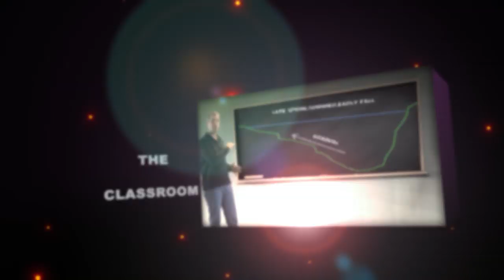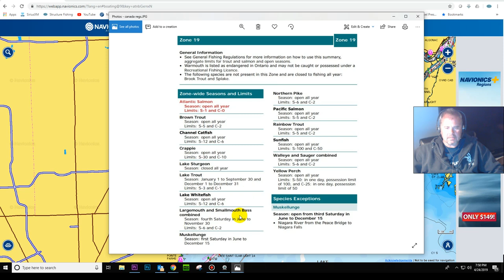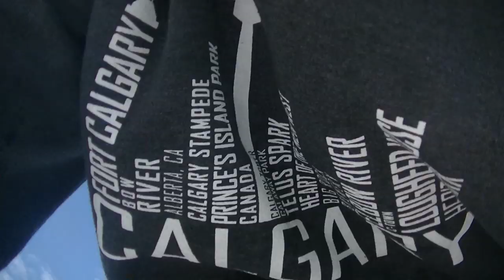Lake St. Clair prespawn Smallmouth early spring " HOW TO"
How to target prespawn smallmouth in Lake St. Clair!
A couple of things I didn't mention. For what it's worth, water temp was 42 degrees. The more active fish will be found on the top breakline of the channel or slot. If no fish are found on top, fish inside the channel. It's not about the bait or lure, it's all about DEPTH and SPEED control! I don't know why my webcam stopped recording after awhile..